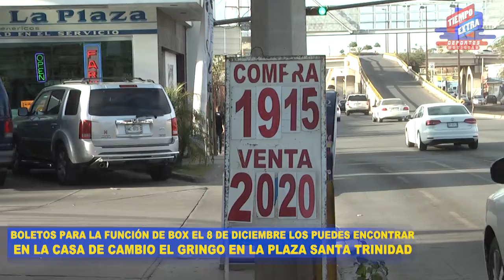BOLETOS EN LA CASA DE CAMBIO EL GRINGO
FUNCIÓN DE BOX 8 DE DICIEMBRE